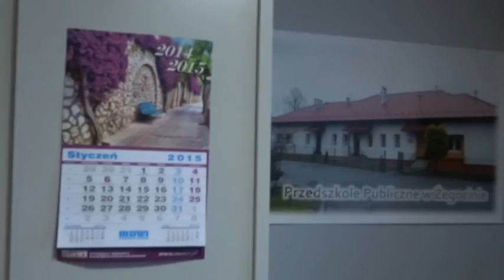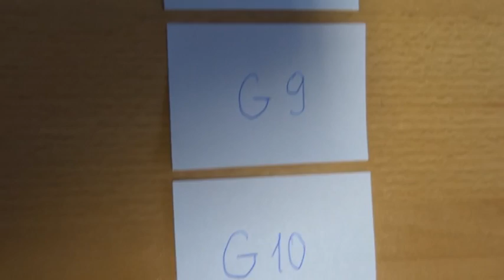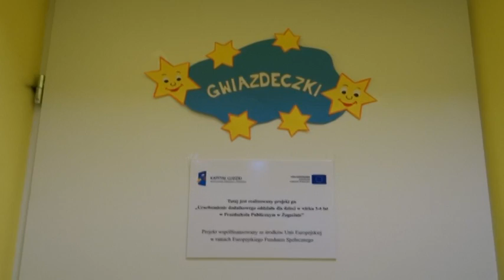Losowanie nagród Konkursu na 3 miliony - Żegocina - 09.01.2015 r.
Relacja z losowanie nagród Konkursu na 3 miliony odsłon serwisu przeprowadzonego w Publicznym Przedszkolu w Żegocinie w dniu 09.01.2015 r.